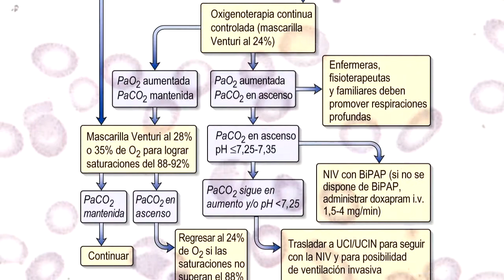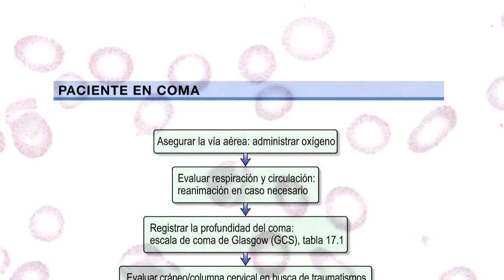Kumar y Clark. Manual de práctica clínica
Kumar y Clark. Manual de Práctica Clínica, una nueva guía de extraordinaria utilidad para el manejo clínico y tratamiento de los pacientes que recoge lo esencial de los tratamientos de la obra de referencia "Kumar & Clark's Clinical Medicine".